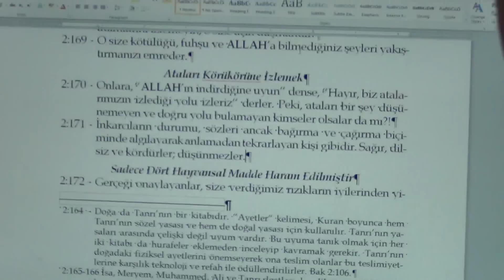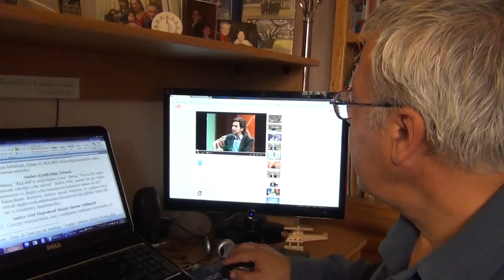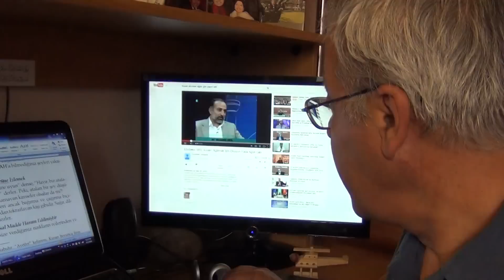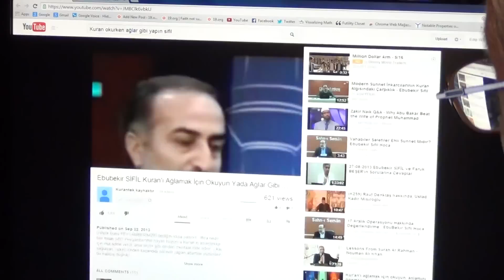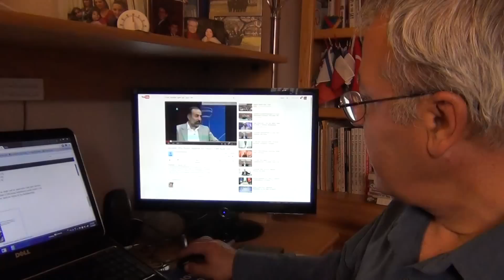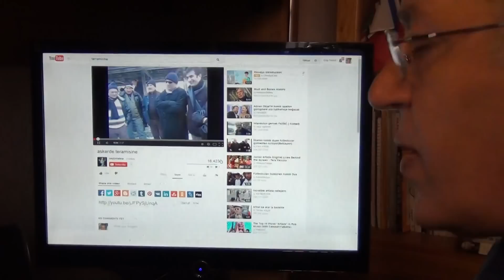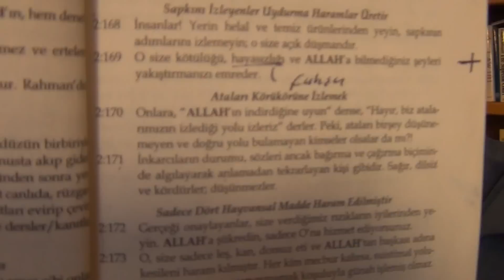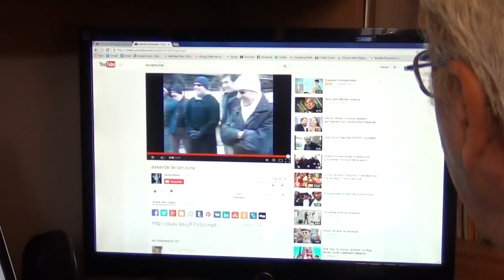Edip Yüksel (T) Ağlar gibi yapan adam: Ebubekir Sifil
Ebubekir Sifil gibi İslam Düşmanları Din Üreterek Yaşarlar

"Kur'ân hüzünle nazil oldu, onu okurken ağlayınız. Ağlayamıyorsanız, ağlar gibi okuyunuz" (Habis-i Şerif; İbn Mâce, İkametüssalah, 176)

Kuran ayetlerine karşı kitab ehlinin gösterdiği ilk tepkiyi anlatan aşağıdaki ayetler ile münafıklığı öğütleyen İbn-i Maceh'deki habis-i şerifi karşılaştırınız:

17/107 De ki: "Onu ister onaylayın, ister onaylamayın!" Daha önce kendilerine bilgi verilmiş olanlara okunduğu zaman secde ederek yüzüstü kapanırlar.
17/108 "Efendimiz yücedir. Efendimizin sözü gerçekleşmiştir" derler.
17/109 Ağlayarak yüzüstü kapanırlar; çünkü onların saygısını arttırır o.

9/82 Kazandıklarına karşılık az gülüp çok ağlasınlar.

Muhammed Peygamberin vefatından kısa süre sonra cahiliyye devrinin kabileciliğini ve putperestliğini hortlatan münafıklar, birçok müslümanı öldürmüşler ve Emevi'lerin başlattığı sapkınca halifelikle birlikte İslam'ın mesajını tahrif etmek ve onu ortaçağ Arap kültürüne dönüştürmek için maaşlı din adamlarını seferber etmişlerdir.

İslam dininin biricik kaynağı olan Kuran'ın anlaşılmaz, detaysız ve yetersiz olduğunu ileri süren müşrik din adamları, yalnız Allah'a özgülenmesi gereken dini Allah + Peygamber + sahabe + tabiin + mezhep imamları + mezhepte müçtehitler + eski alimler ve şeyhler + daha sonra gelen alimcikler ve şeyhçiklerden oluşan bir anonim şirketin ortaya koyduğu bir beşerî din çorbası haline dönüştürdüler. (Lütfen şu sure ve ayetlere bakınız: 7/29; 9/31; 16/52;39/2,11,14; 40/14,65; 42/21; 98/5).

Profesyonel din adamları, insanları Kuran'dan uzaklaştırmak için Kuran'ın zor, anlaşılmaz ve mücmel olduğu yalanını yüzyıllarca empoze ettiler. Kuran'ın anlaşılması için yüzlerce ciltlik rivayet kitaplarının didik didik edilmesi gerektiğine kananlar, Kuran'ı öğrenmeye vakit bula-madılar. Vakit bulanlar ise kafalarını binlerce hurafeyle doldurduklarından ve üstelik Kuran'ı bunlara muhtaç kabul ettiğinden onu anlama şansını baştan kaybettiler. Nitekim, Allah'ın korunmuş Kelamını korunmamış kul sözlerine muhtaç görenler, Kuran'ın anlaşılmasının zor olduğunu iddia edip durdular.